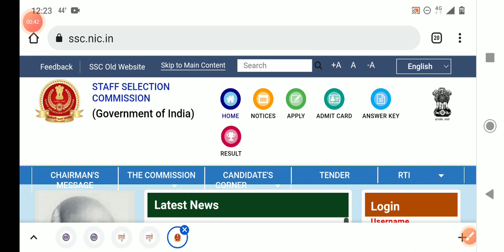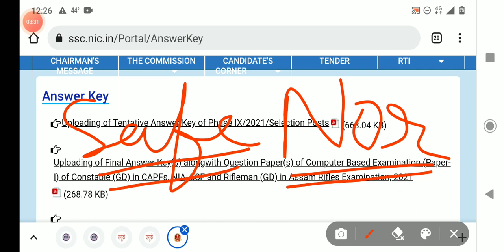SSC CGL ANSWER KEY UPDATE | SAFE SCORE | TIER-2 DATE